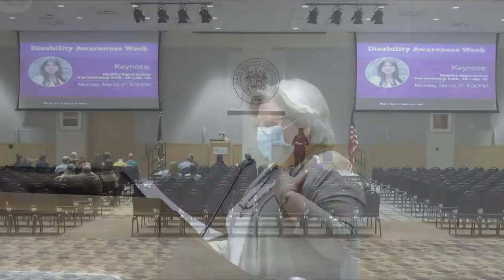Disability Awareness Week Keynote - Keri Vandeberg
Keri Vandeberg is a 2020 J.D. graduate of American University Washington College of Law. She dedicated her law school career to learning about human rights issues facing people with disabilities worldwide. During her time as a student attorney in her law school’s Disability Rights Law Clinic, Keri advanced the interests of people with disabilities in special education, Medicaid, and other proceedings. She also interned with Disability Rights International, where she researched international standards on inclusive education and community integration, drafted an amicus curiae brief for the European Court of Human Rights, and attended a session of the Conference of State Parties for the Convention on the Rights of Persons with Disabilities. Keri now works as an attorney for Quality Trust for Individuals with Disabilities in Washington, D.C., protecting and promoting the decision-making rights of people with disabilities. She chose to become an attorney because as a woman with a disability, she is aware of the current human rights violations people with disabilities are facing worldwide. It is with great passion that she aspires to play a part in creating meaningful social change for the disability community.